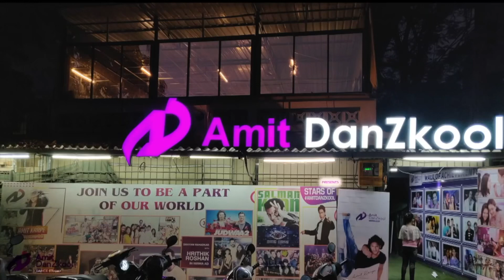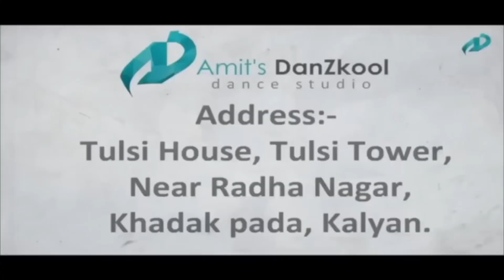Cham Cham karta - Amit danzkool girls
If you got the passion of dancing and are looking for a good platform here is the best professional dance institute. Bringing out the best out of our students we got every new videos featuring our super dancers with a new choreography every week.